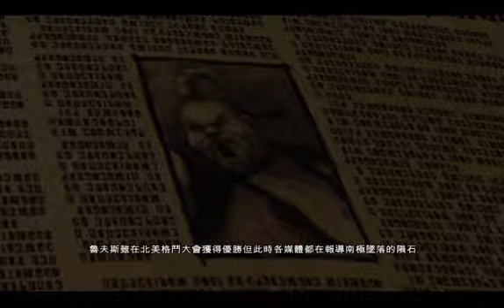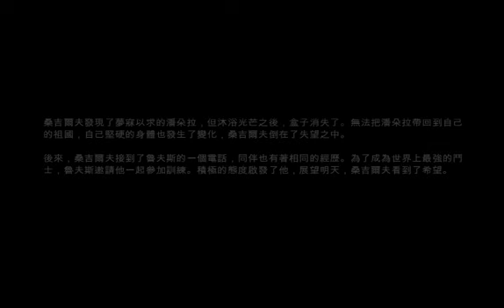快打旋風 X 鐵拳 - Street Fighter X Tekken 修改器 - 08 - 贊吉耶夫@魯弗斯